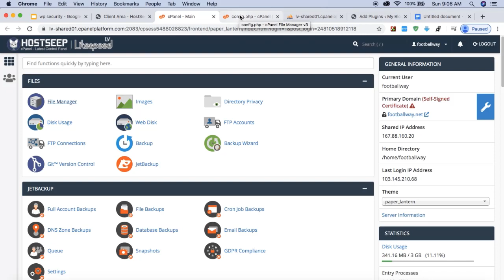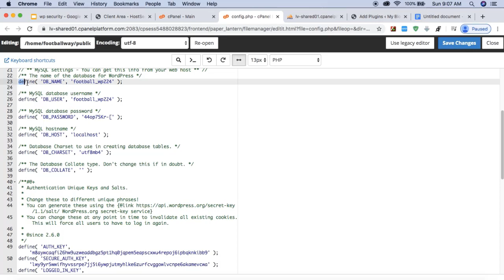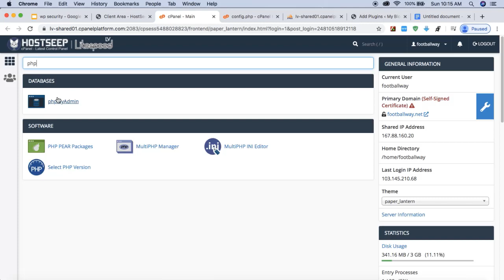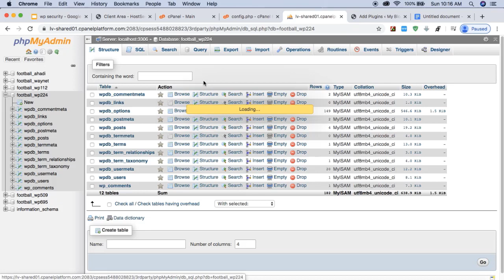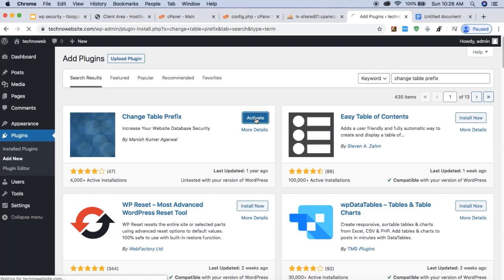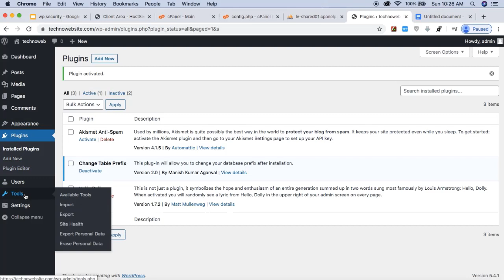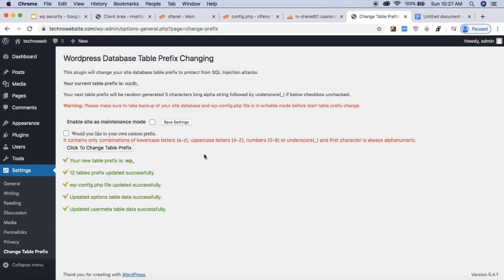5. Secure WordPress Database from Hackers | Wordpress Security Bangla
আসসালামুয়ালাইকুম webDev coder ইউটিউব চ্যানেল এর পক্ষ থেকে আপনাদের সবাইকে স্বাগতম | আজকের ভিডিওতে আমরা শিখব কিভাবে আপনি আপনার ওয়ার্ডপ্রেস এর ডাটাবেজ কে সিক্রেট করবেন যাতে করে হ্যাকাররা আপনার  ডাটাবেজ হ্যাক না করতে পারে | অবশ্যই আমাদের চ্যানেলটি সাবস্ক্রাইব করবেন এবং আপনার মূল্যবান কমেন্ট দিয়ে আমাদের সহযোগিতা করবেন |  ধন্যবাদ

কোড গুলো এই লিংকে পাবেন- shorturl.at/ioABQ

By default, WordPress uses wp_ as the prefix for all tables in your WordPress database. If your WordPress site is using the default database prefix, then it makes it easier for hackers to guess what your table name is. This is why we recommend changing it.

You can change your database prefix by following our step by step tutorial on how to change WordPress database prefix to improve security.